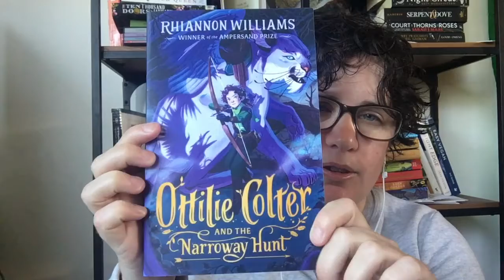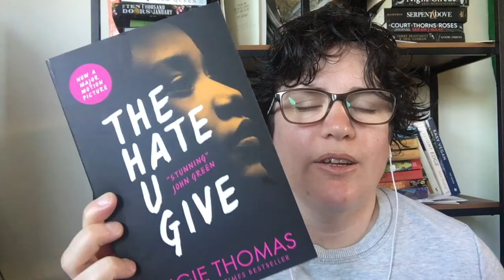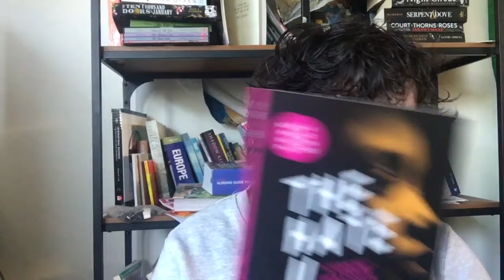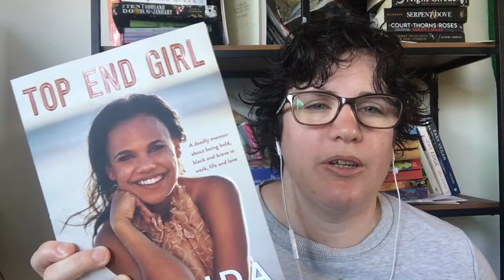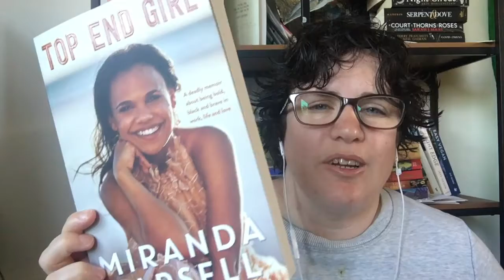Oh no, not another book haul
Well I said in my May book haul video I would't get any books in June, well I end up getting more books.